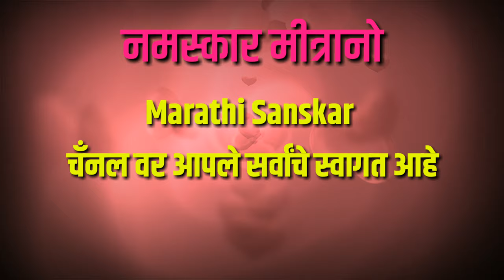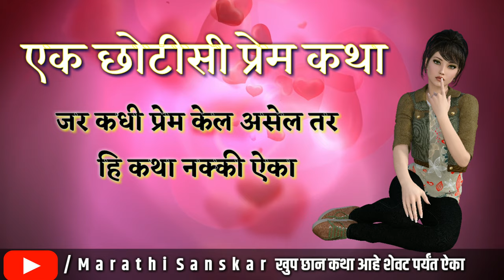जर कधी प्रेम केल असेल तर हि कथा नक्की ऐका | heart touching story in marathi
जर कधी प्रेम केल असेल तर
हि कथा नक्की ऐका |

हे  ऐकल्यावर अश्रु थांबऊ शकणार नाहीत